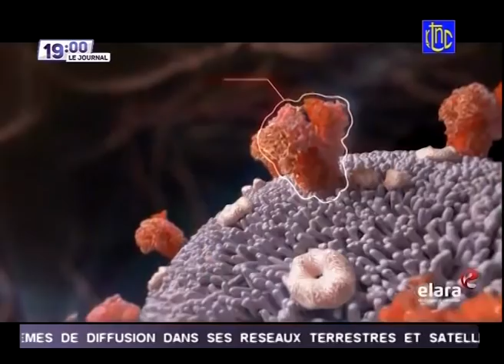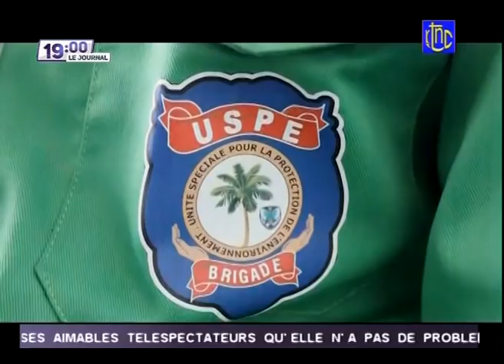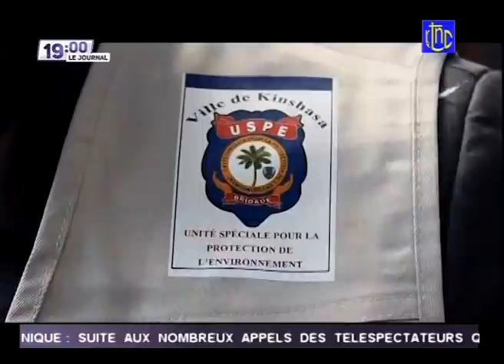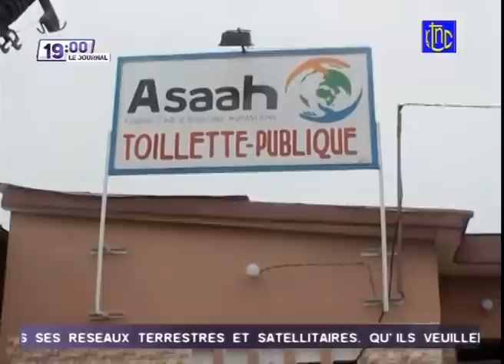🔴 RDC : SUIVEZ LE GRAND JOURNAL DE CE SAMEDI 10.07.2021 | RTNC EDITION 19H00